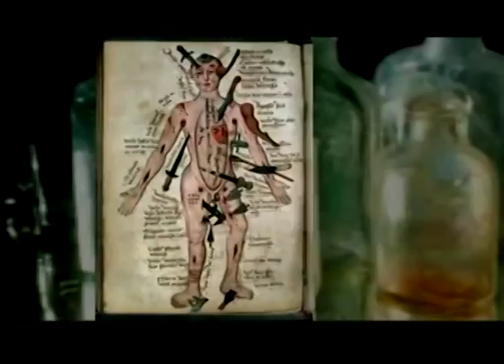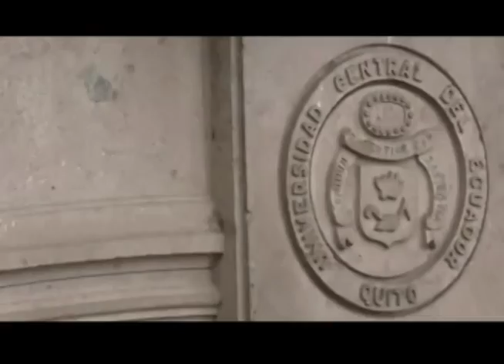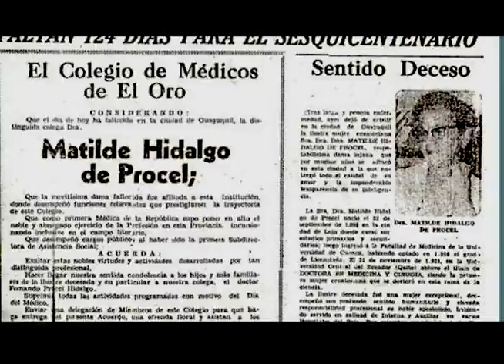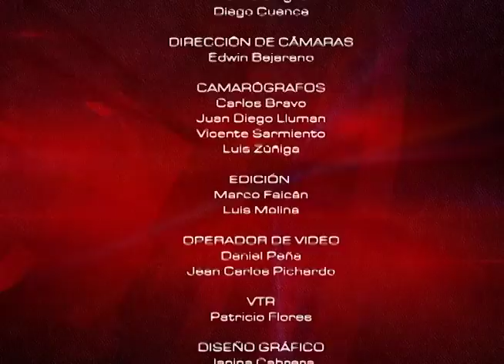Vida de Matilde Hidalgo l Mesa de Análisis Arte y Cultura